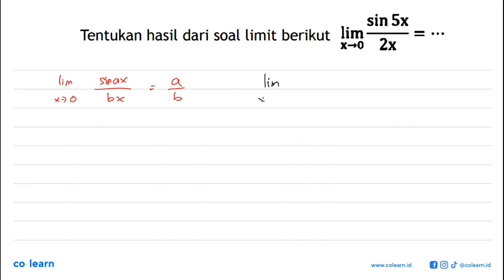Tentukan hasil dari soal limit berikut limit x-&gt;0 (sin (5x))/(2x) = ...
Topik atau Materi: Limit Fungsi Trigonometri di Titik Tertentu - Limit Fungsi Trigonometri - KALKULUS - Matematika Kelas 12 SMA -

00:00 : Bedah Soal
01:00 : Konsep, rumus dan pengertian Limit Fungsi Trigonometri di Titik Tertentu
01:18 : Langkah penyelesaian soal
-1:32 : Jawaban akhir
00:02 : Penutup